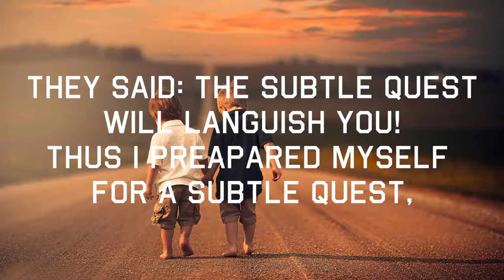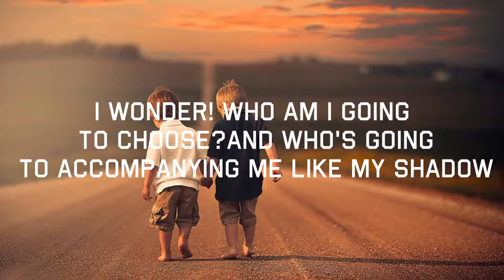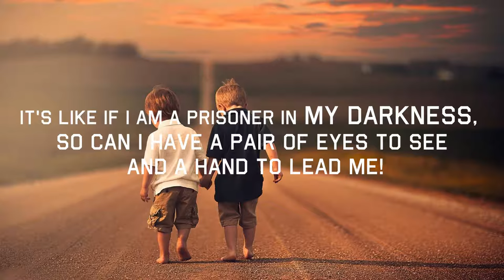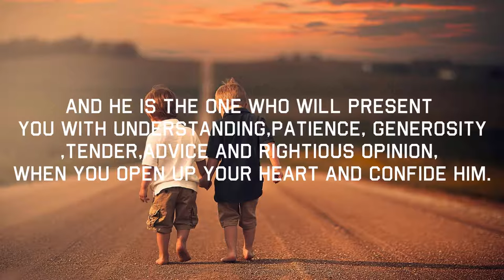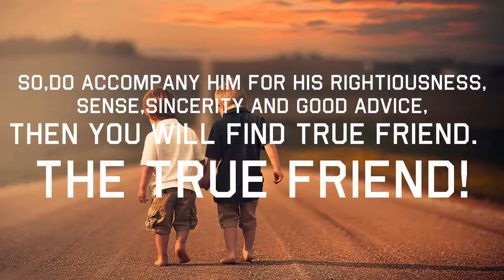The True Friend by Mishary Al Arda(Arabic Nasheed with English Subtitle)